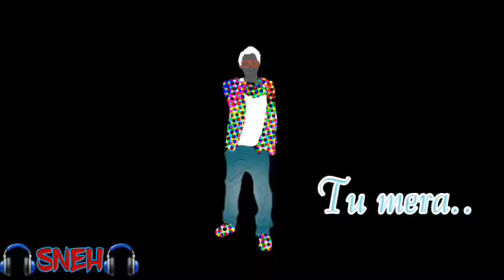Best What's aap status video ❤️❤️💝💝😘😘😘